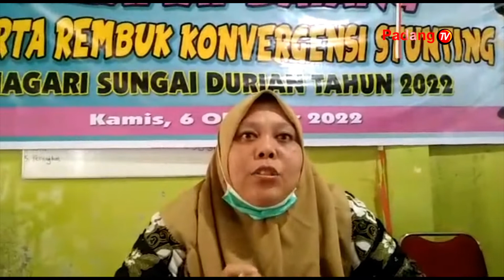Sebanyak 55 Kasus Stunting Terhadap Balita Masih Di Temukan Di Kecamatan Patamuan Padang Pariaman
Sebanyak 55 Kasus Stunting Terhadap Balita  Masih Di Temukan Di Kecamatan Patamuan Padang Pariaman Pada bulan Agustus. Dalam Rangka Angka Stunting Tersebut Pihak Nagari Sungai Durian Dan Puskesmas Patamuan Kecamatan Patamuan Mengadakan Rembuk Konvergensi Stunting.